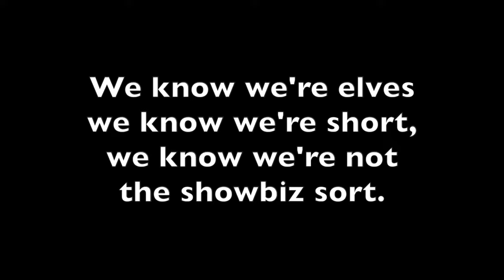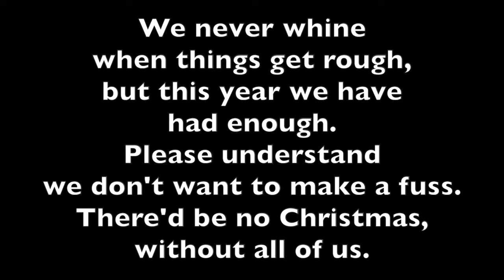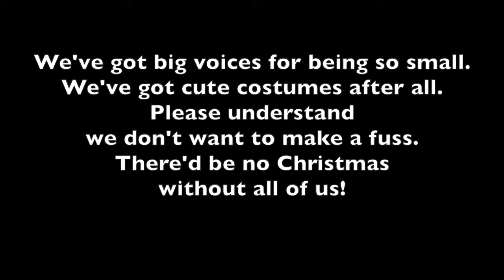North Pole #4 No Christmas Blues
This video is about North Pole #4 No Christmas Blues